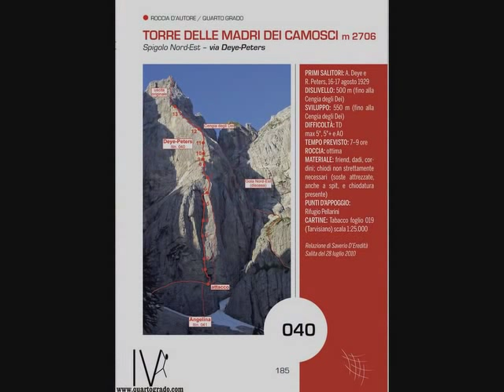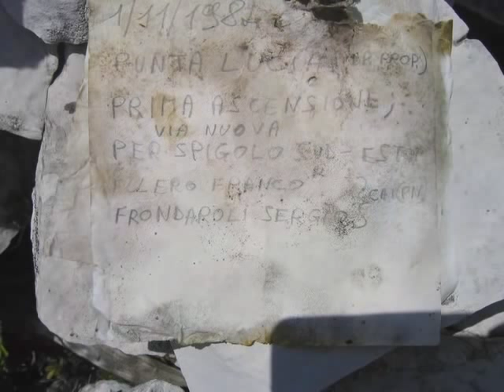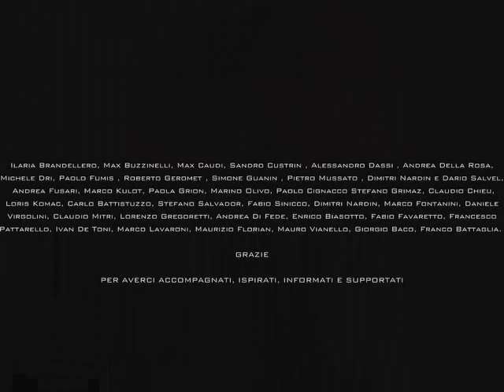IV° e più in Friuli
oltre 150 vie alpinistiche e sportive sui monti friulani